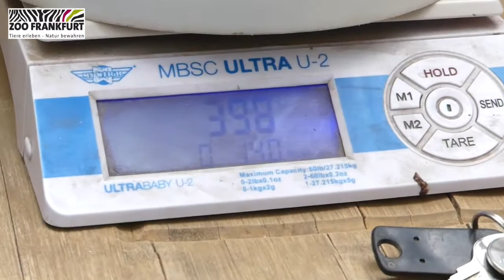Erdmännchen-Untersuchung 🥰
Drei unserer kleinen, drolligen Erdmännchen-Jungtiere sind letzte Woche von unseren Tierärztinnen untersucht und gewogen worden. Das Ergebnis: ein Männchen und zwei Weibchen – es geht ihnen sehr gut! 🥰

Mehr Informationen rund um den Frankfurter Zoo und seine Tiere findet ihr auf unserer Webseite